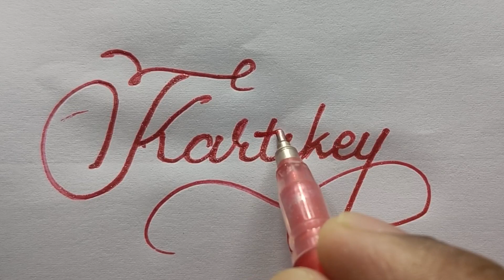Calligraphy | Satish Calligraphy